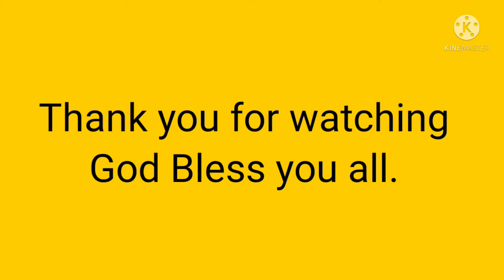cooking chopsuey for healthy lunch